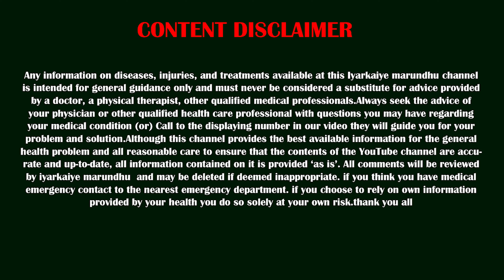அஜீரணம், மலச்சிக்கல், வயிற்று புண்களை, குணப்படுத்தும் அற்புத மருந்து..